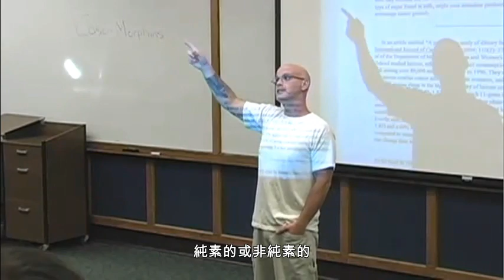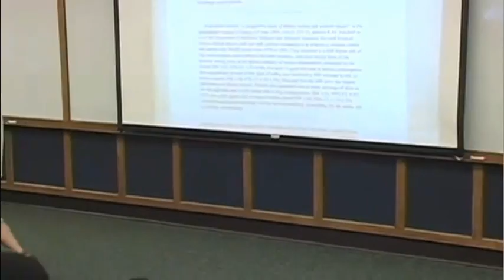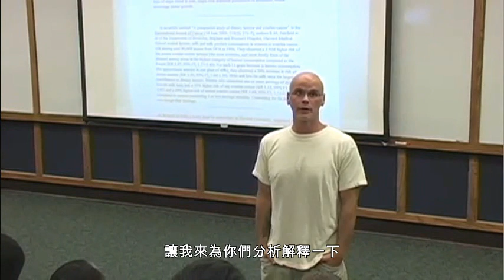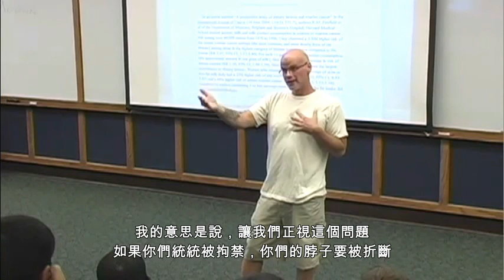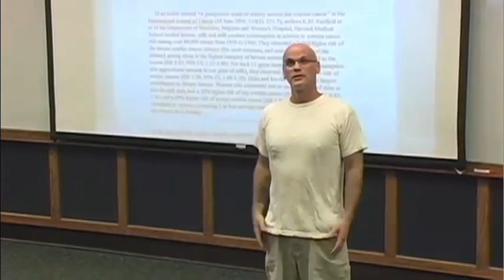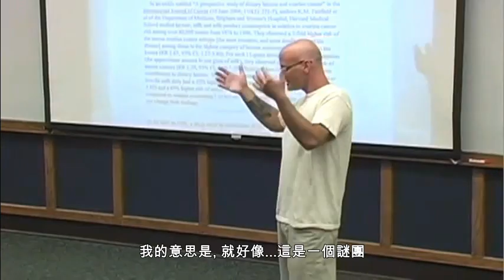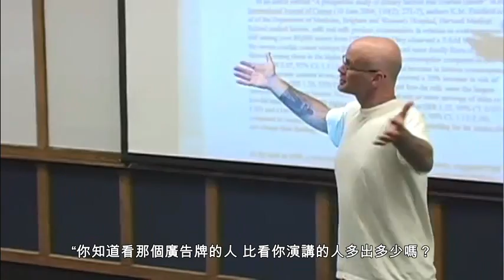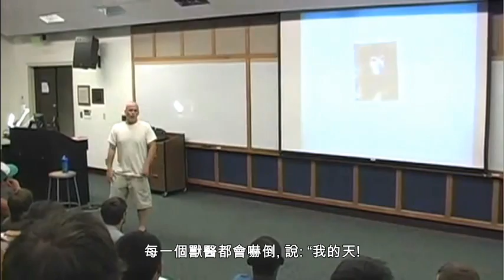最棒的演講問答部分 ---- 加里尤樂夫斯基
加里尤樂夫斯基令人改變一生的驚人演講，其後關於動物權利與純素食主義的問答